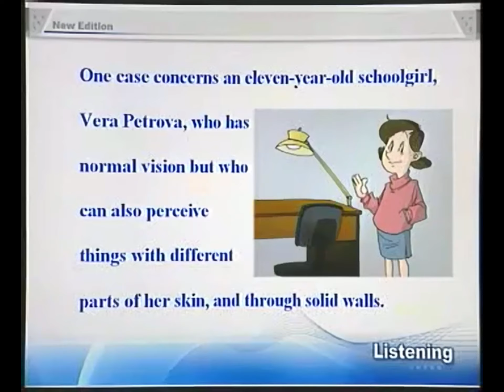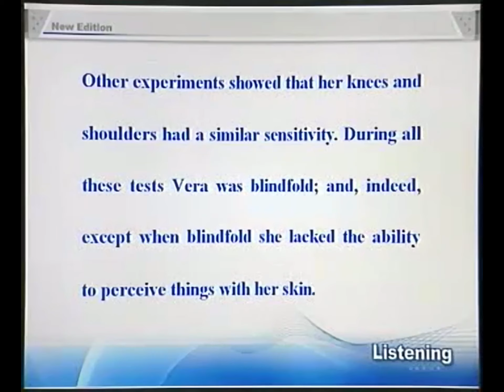04-4New Concept English e04 Seeing hands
04-4New Concept English e04 Seeing hands

First listen and answer the following question.
How did Vera discover she had this gift of second sight?
Several cases have been reported in Russia recently of people who can read and detect colours with their fingers, and even see through solid doors and walls. One case concerns an eleven-year-old schoolgirl, Vera Petrova, who has normal vision but who can also perceive things with different parts of her skin, and through solid walls. This ability was first noticed by her father. One day she came into his office and happened to put her hands on the door of a locked safe. Suddenly she asked her father why he kept so many old newspapers locked away there, and even described the way they were done up in bundles.

Vera's curious talent was brought to the notice of a scientific research institute in the town of Ulyanovsk, near where she lives, and in April she was given a series of tests by a special commission of the Ministry of Health of the Russian Federal Republic. During these tests she was able to read a newspaper through an opaque screen and, stranger still, by moving her elbow over a child's game of Lotto she was able to describe the figures and colours printed on it; and, in another instance, wearing stockings and slippers, to make out with her foot the outlines and colours of a picture hidden under a carpet. Other experiments showed that her knees and shoulders had a similar sensitivity. During all these tests Vera was blindfold; and, indeed, except when blindfold she lacked the ability to perceive things with her skin. It was also found that although she could perceive things with her fingers this ability ceased the moment her hands were wet.

ERIC DE MAUNY Seeing hands from The Listener

Another Russian girl,Rosa Kuleshova,reads blindfold.

solid  /ˈsɑlɪd/ adj 坚实的
safe /sef/ n.保险柜
Ulyanovsk /ulˈjɑnəfsk/ n.乌里扬诺夫斯克
commission /kəˈmɪʃən/ n.委员会
opaque /oʊˈpeɪk/ adj.不透明的
lotto  /'lɑ:toʊ/  n.一种有编号的纸牌
slipper /ˈslɪpɚ/ n.拖鞋
blindfold /ˈblaɪndfoʊld/ adj.& adv. 被蒙上眼睛的

1 of people who can read...,这个定语从句用来修饰主语cases,由于太长，因此被移至谓语之后。
2 through solid walls与 with different parts of her skin并列，作perceive的状语。
3 lock something away,把...锁藏起来。
4 do up,引起捆，包
5 bring...to the notice of, 引起某人注意。
6 except when blindfold, 其中when之后省略了she was。
7 the moment her hands were wet,这是一个时间状语从句,the moment 有"一. 就. "的意思。

参考译文

俄罗斯最近报导了几个事例，有人能用手指看书识字和辨认颜色，甚至能透过厚实的门和墙看到东西。 其中有一例谈到有一个名叫维拉.彼托洛娃的11岁学生。她的视力与常人一样，但她还能用皮肤的不同部位辨认东西，甚至看穿坚实的墙壁。是她父亲首先发现她这一功能的。一天，维拉走进父亲的办公室，偶然把手放在一个锁着的保险柜的门上，她突然问父亲为什么把这么多的旧报纸锁在柜子里，还说了报纸捆扎的情况。

维拉的特异功能引起了她家附近乌里扬诺夫斯克城一个科研单位的注意。4月里，俄罗斯卫生部一个特别委员会对她进行了一系列的测试。在这些测试中，她能隔着不透明的屏幕读报纸。更为奇怪的是，她把肘部在儿童玩的“罗托”纸牌上移动一下，便能说出印在纸牌上的数字和颜色。还有一次，她穿着长筒袜子和拖鞋，能用脚步识别出藏在地毯下面的一幅画的轮廓和颜色。其他实验表明，她的膝盖和双肩有类似的感觉能力，在所有这些实验中，维拉的双眼都是蒙着的。如果不蒙上双眼她的皮肤就不再具有识别物体的能力。这是千真万确的。同时还发现，尽管她能用手指识别东西，但她的手一旦弄湿，这种功能便会立即消失。